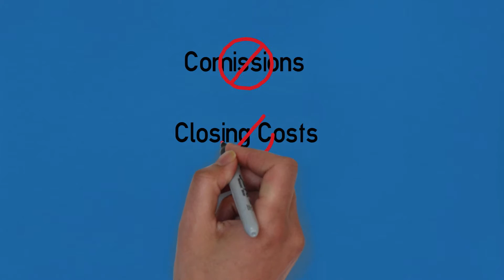Uplift Whiteboard Sketch Video